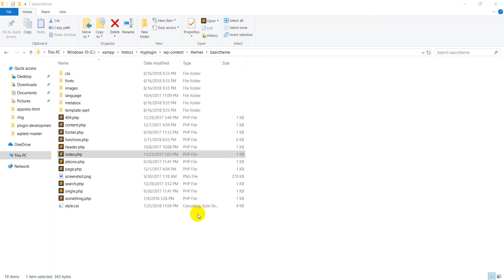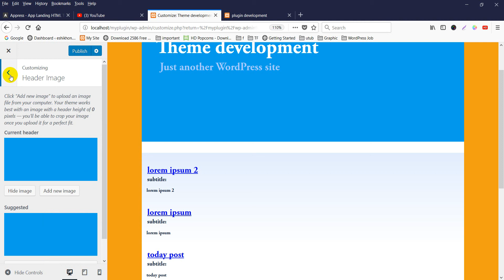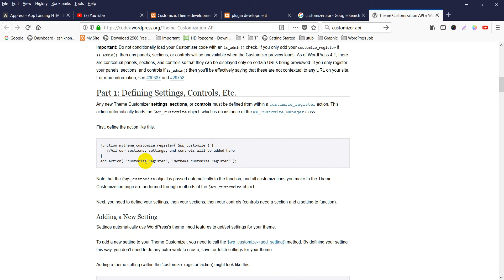Customizer Api Bangla Tutorial for Beginners Full Step By Step -part 1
WordPress Customizer API is a very Powerful API functionality of WordPress.. if you don't want to use any options framework or settings API, then use it,, you will love it..

To start with this Theme Development Series Please Follow this Steps :

1. Learn HTML and HTML5 at First from somewhere
2. Learn CSS and CSS3 along with PSD to HTML5 & CSS3
3. Learn How to Make a Website Responsive
4. Learn about javascript and jQuery, jQuery Plugins
5. Learn UIKit and Bootstrap

3rd, 4th and 5th requirements are not mandatory.. but You should Follow